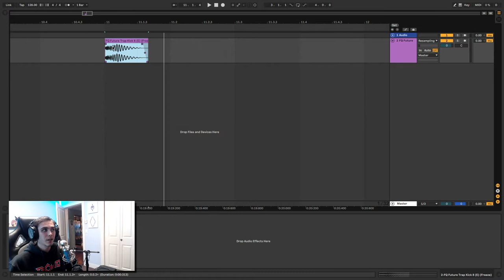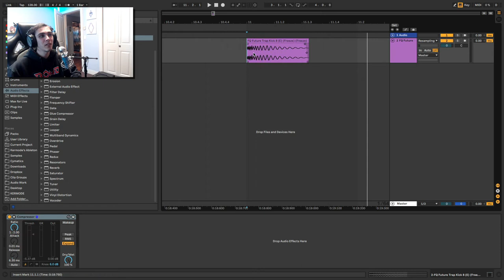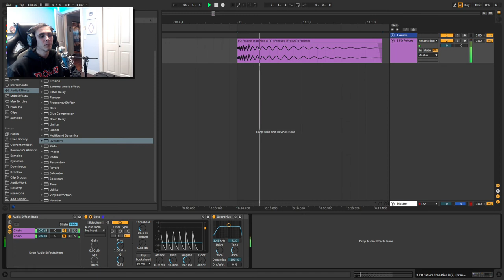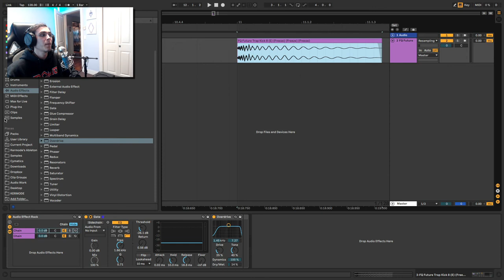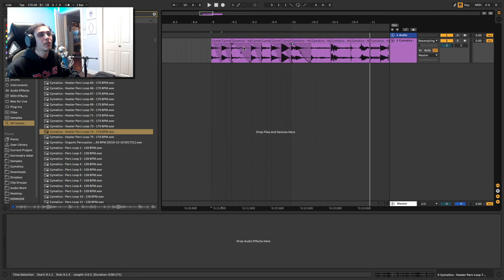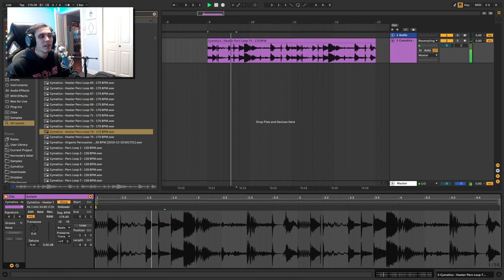5 Tips For Punchier Sounds In Ableton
Looking for production, mixing or mastering? Reach out, I'd love to help

- ABOUT -
Jeanot Mey, aka Kermode, is a music producer and educator. He is currently based out of Vancouver, BC, creating and performing bass music such as Dubstep, Trap, Bass House and Glitch Hop. Jeanot’s style tries to blend beauty with aggression for a colorful dance driven world.
He graduated from Harbourside Institute of Technology (now SAE Vancouver), going on to work with companies such as Cymatics, Producer Dojo, and Warp Academy, while later returning to teach at the same school he once attended.